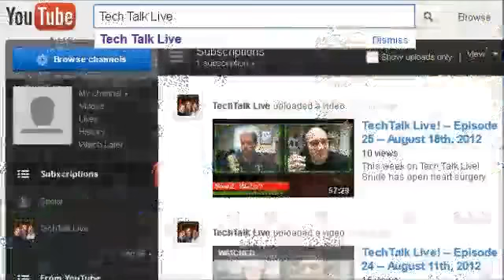Tech Talk Live #30 ..::.. September 29, 2012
Join Flipper, Snide, and J.J. for an hour in FingerLakes1.com Studio B to answer all your computing and technology questions.